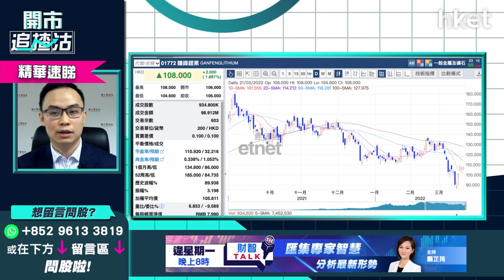【開市追揸沽】（精華)港股整固期將至 現價買貨「穩陣派」vs「進取派」怎揀股？譚智樂為你揀10隻港股